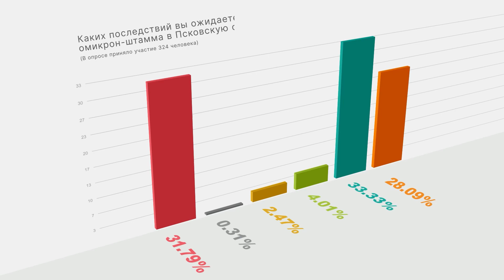Опрос ПЛН-ТВ: Каких последствий вы ожидаете с приходом омикрон-штамма в Псковскую область?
Опрос ПЛН-ТВ